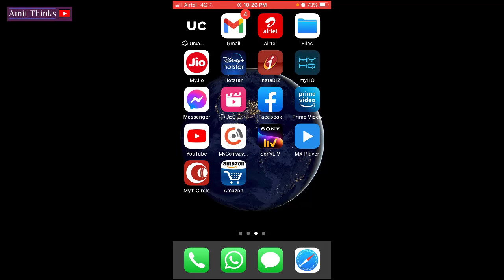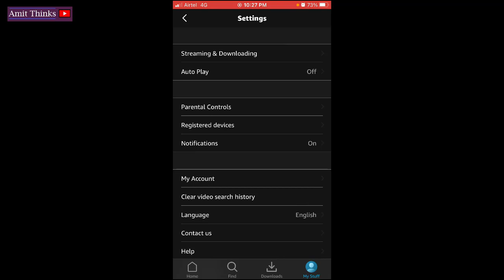How to Switch Off AutoPlay on Amazon Prime Video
Sometimes when any episode ends, the Prime switches to Auto Play and moves to next one. Learn to disable autoplay in this video.